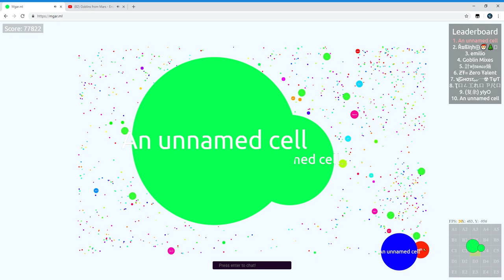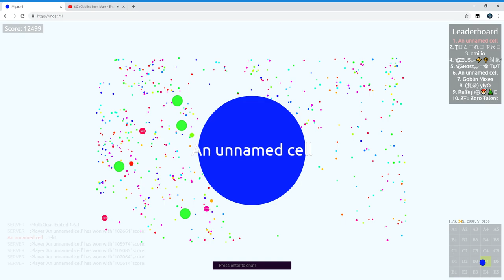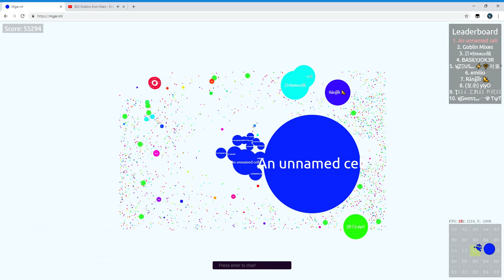Mgar.ml - REKT - Games Like Agar.io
Comment
to enter my giveaway of a £25 gift card for Fortnite

SharkZ4Life